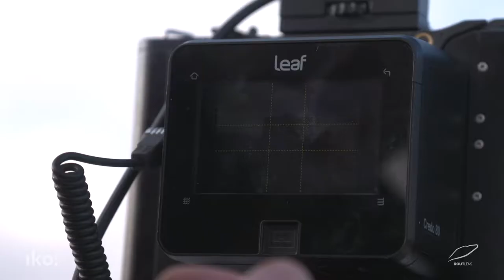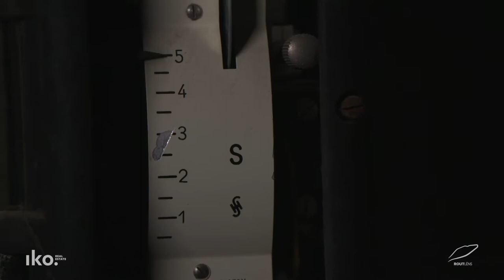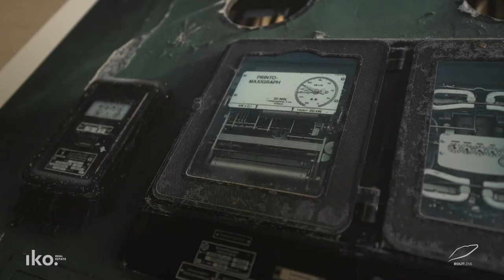Rout Lëns : L'artiste photographe Philippe Roguet en pleine action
Le patrimoine historique de RoutLëns est une source d'inspiration extraordinaire pour un photographe comme Philippe Roguet !

Nos caméras ont suivi le temps d'une journée cet artiste.

Ses travaux photographiques centrés sur le paysage urbain expérimentent une photographie d’architecture en quête de l’atmosphère du lieu, une architecture métaphore de la condition humaine. Son choix de travailler à la chambre photographique engage un processus plus lent, plus économe d’images.

Une photographie rigoureuse, où les vides définissent l'espace, les volumes, les intervalles dans lesquels s'inscrit le sujet.
Une photographie immersive, dans la précision des détails et du rendu de la matière. "Dans un monde qui s’abandonne au démon de la vitesse, qui nous submerge d’images, de mouvement, de sons, notre dernier luxe est le temps, celui que l’on prend pour s’arrêter et poser un regard sur ce qui nous entoure." Philippe Roguet